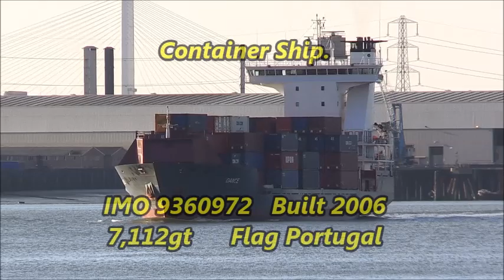DANCE on the Thames, 19/10/2018,Thames Shipping by R.A.S.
Container Ship Dance on route to Rotterdam.